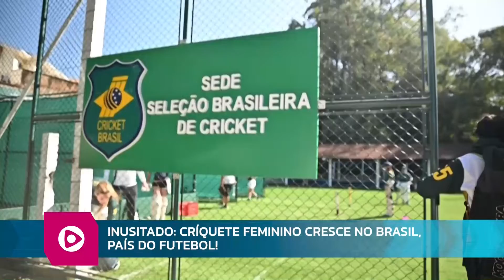RB NEWS 08 06 2022 BL02